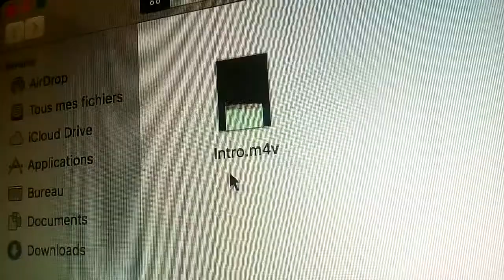Last day of School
My last day of school.